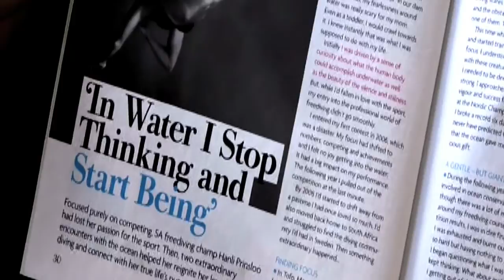Hanli Prinsloo / Motivational Speaker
"The better I become as a freediver, the better I am at life. It has become my metaphor for life, my story. Overcoming the limiting thoughts we all have, to trust my ability and let go ... drop deeper, experience more, learn more, be more."

Hanli shares the lessons the ocean has taught her through vivid stories, captivating visuals and challenging workshops.

Images: Jean-Marie Ghislain
Manta Night Footage: Rene Heuzey